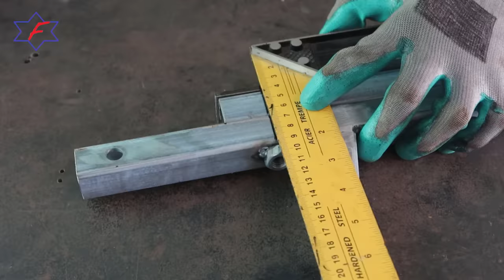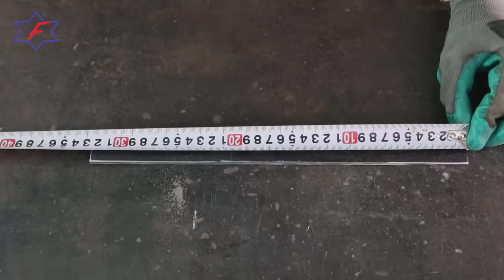Homemade Multi Purpose Wheelbarrow From Old Pallet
Dear Everybody,
Today I would like to introduce How to make A Multi Purpose Wheelbarrow From Scraps and Wood At Home
I hope you feel interested in my video.